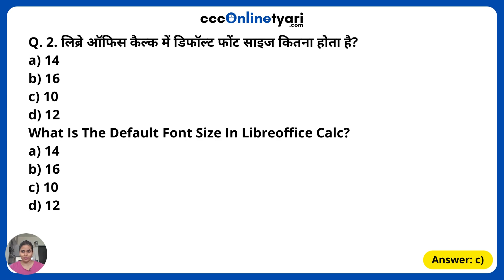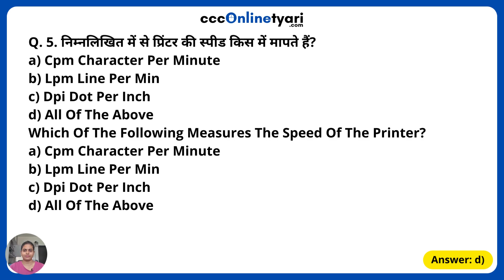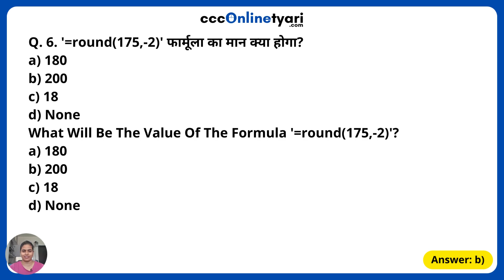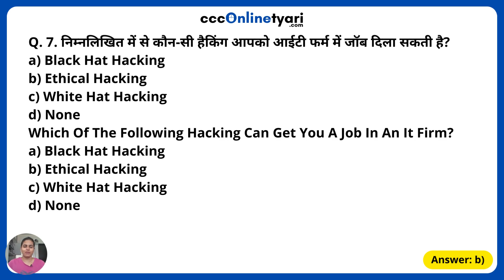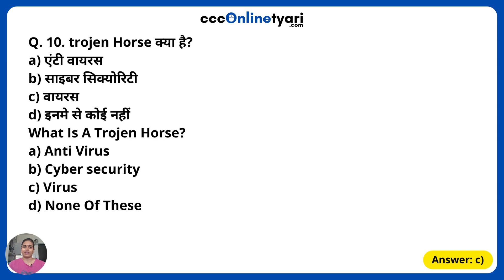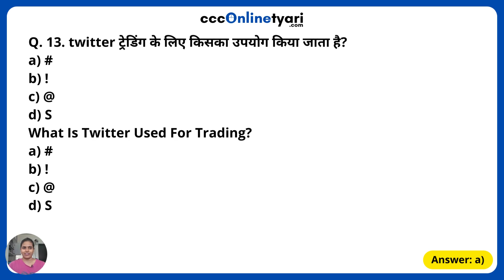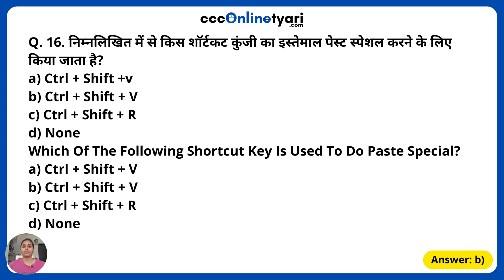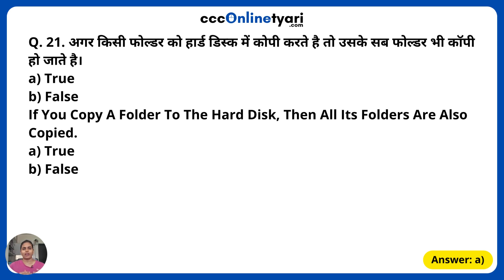Ccc Top 20 Question For Ccc Exam March 2022 | Ccc Paper | Ccc Test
CCC Computer Course | CCC Course | CCC Important Questions | CCC Online Class | CCC Online Tayari | CCC Online Tyari | CCC Exam | CCC Online Exam Preparation. | CCC by Kajal Mam

👉 Important Links: 🔗

👉 Best CCC Study Links: 🔗